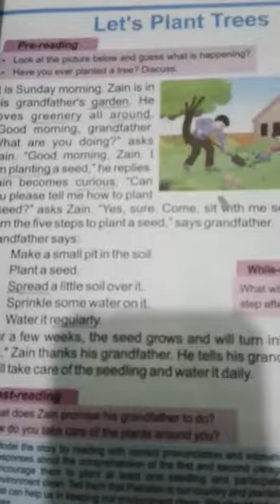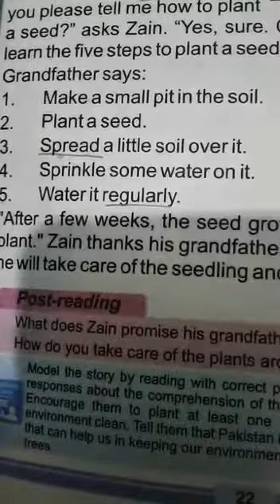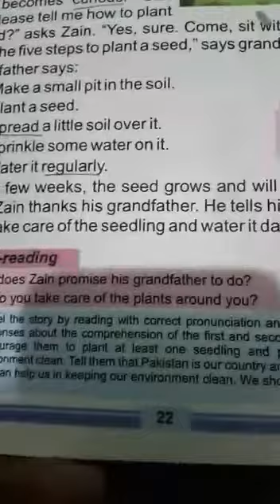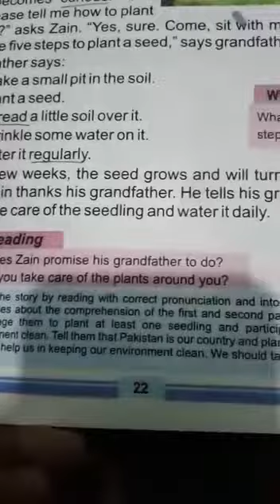English reading/Chapter 3/Grade 2/WOODS.